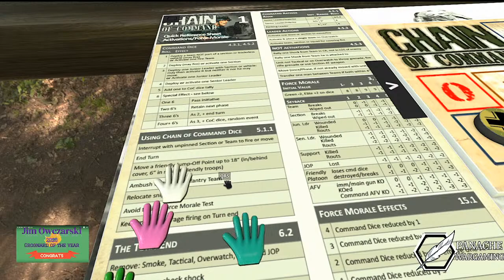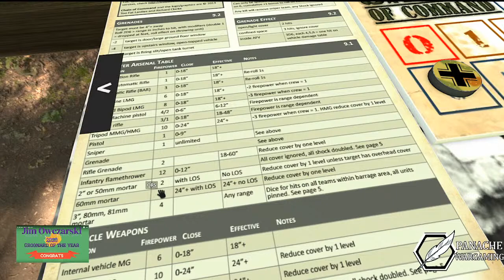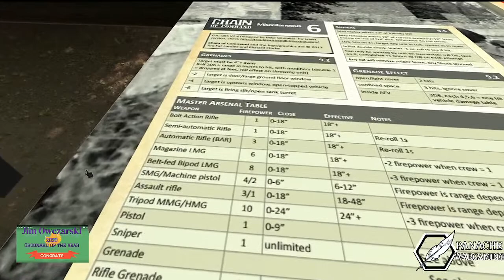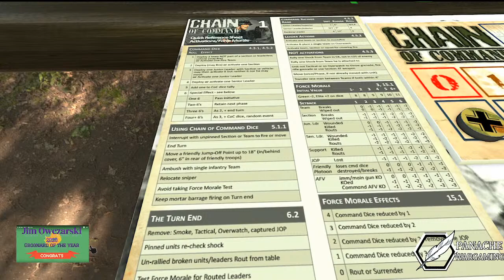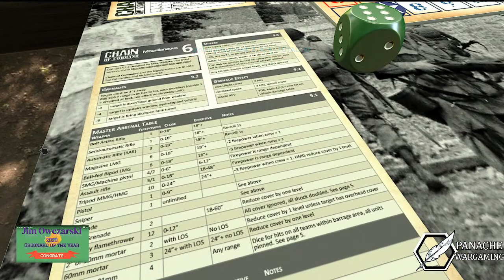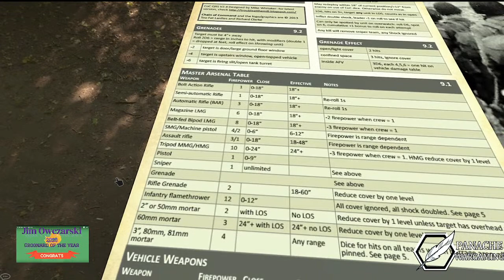Big "Chain of Command" Part 2!